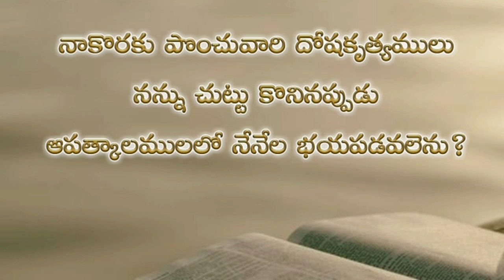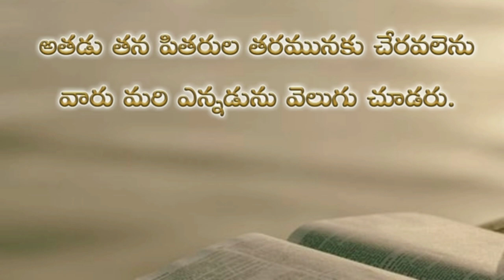Psalms 49th chapter in telugu | కీర్తనల గ్రంథము నలభై తొమ్మిదవ అధ్యాయము